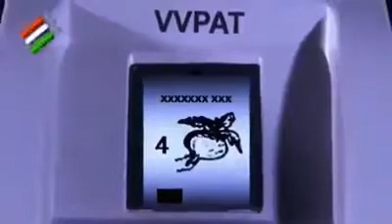Vikesh pakhad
Padhega india tabhi badhega india